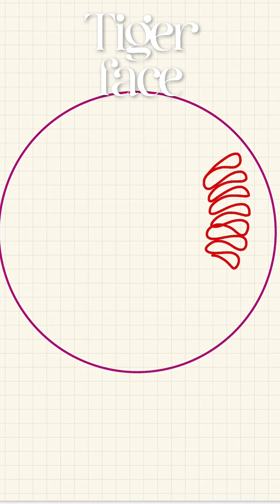Ironman 600ml Drawing Tiger Pattern JIBBIJUG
🐯 Today, I'll demonstrate how to pour a tiger face using my pointy spout! Plus, I've got a video tutorial ready for you to watch. Let's dive in and check it out! Also, introducing my latest creation: the mUskettee v4v2 @jibbijug.milkpitcher ! With its handle designed close to the body, it makes drawing easy and is super lightweight! 🎨 credited pattern to @barista_z.kael , asca pattern 👌